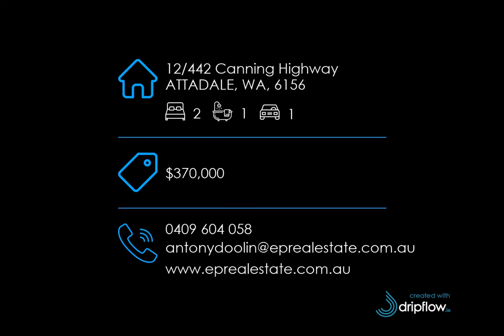12/442 Canning Highway, ATTADALE, WA, 6156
🔔 For Sale - Awesome Views Small Price

For all enquiries contact Antony Doolin